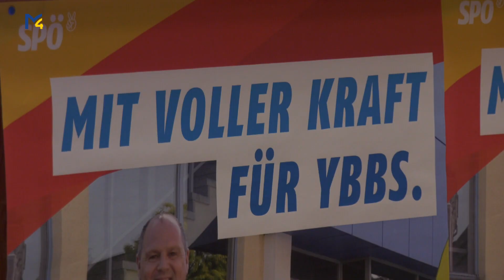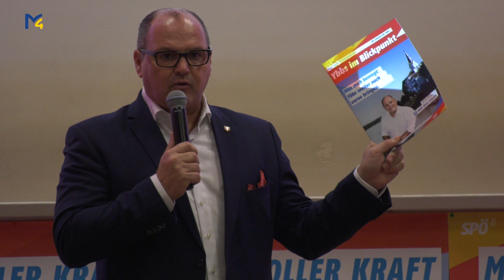SPÖ Ybbs Jahreshauptversammlung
Zur Jahreshauptversammlung der SPÖ Ybbs fanden sich junge und alte Parteimitglieder im Volksheim der Stadtpartei ein. So kurz vor den Gemeinderatswahlen war ein guter Zeitpunkt, um das Wirken der regierenden SPÖ in der Donaustadt Revue passieren zu lassen.